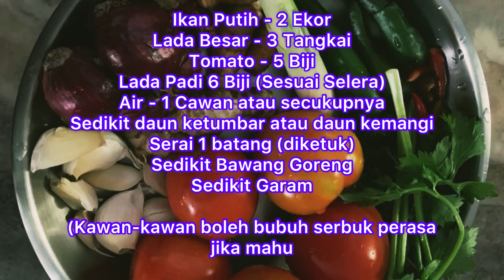Ikan Rebus Asam Pedas Stail Kampung, Guna Periuk Tanah, Rasa Lebih Sedap